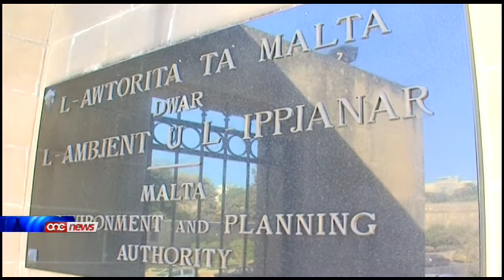Mal-500 tank b'materjal tossiku jinstabu f'razzett f'Tas-Salib.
Spezzjoni li saret mill-Awtorita Maltija ghall-Ambjent u l-Ippjanar f'razzett tal-faqqiegħ fiż-żona magħrufa bħala Tas-Salib, fil-limiti tar-Rabat waslet ghal sejba ta mijiet ta tankijiet b'materjal tossiku. Ir-razzett inghalaq wara li s-sidien naqsu milli jirrispettaw numru ta' kundizzjonijiet relatati mal-operat.